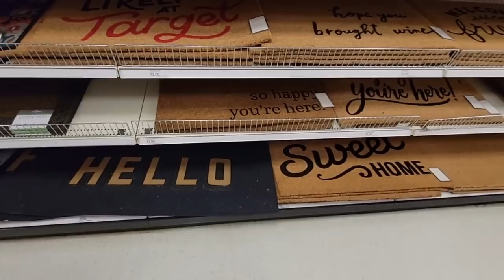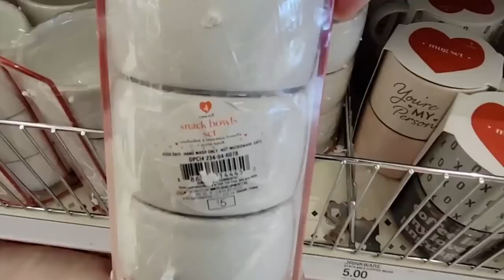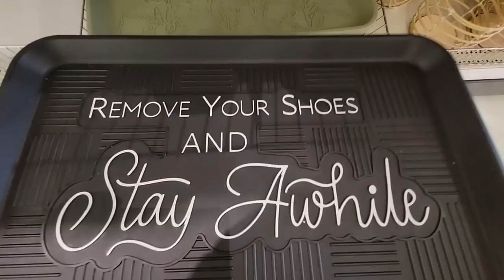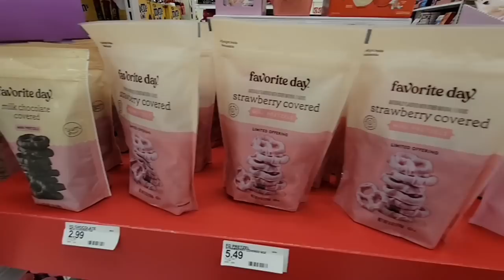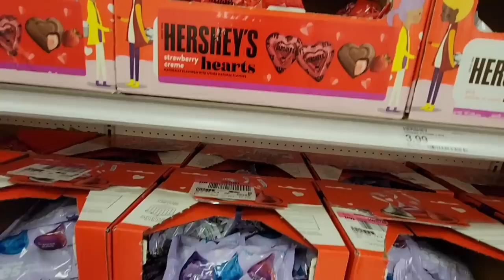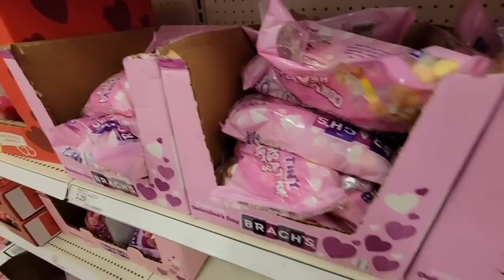TARGET - New Arrivals! Let's Shop!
Happy New Year! WELCOME to my Shopping Channel! 🛒 If you LOVE to shop, you are in the right place! 🤩Join my FUN Shopping Community!

Today we are shopping at Target checking out new items at the store including foods, treats, and dollar spot!